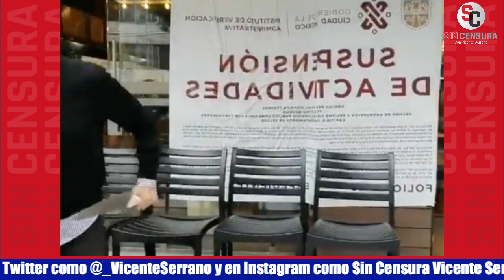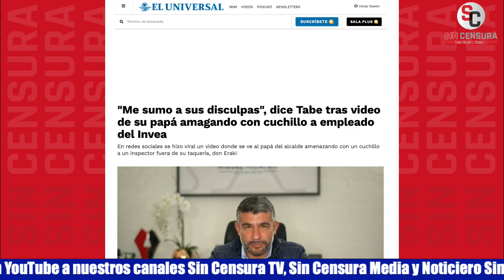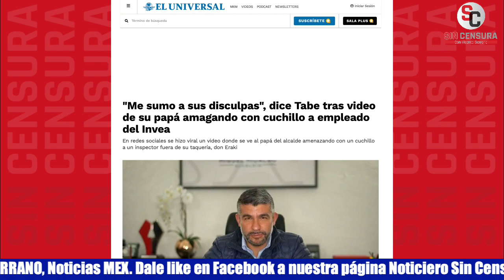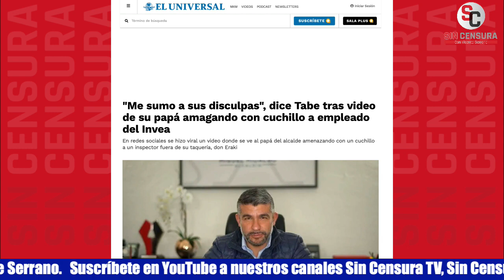LOS PANISTAS TABE MUY DON VARGAS… EL PAPÁ AMENAZA CON CUCHILLO, EL HIJO CHILLA PERSECUCIÓN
Andan muy “Don Vargas” los panistas Tabe… Mientras el señor Daniel Tabe fue captado amenazando con un cuchillote de taquero a unos inspectores del Instituto de Verificación Administrativa de la Ciudad de México luego de que fueran a clausurarle su negocio, la taquería “Don Eraki”, su hijo, el alcalde panista Mauricio Tabe salió a asegurar que es una persecución ¡Chale y recontra chale!